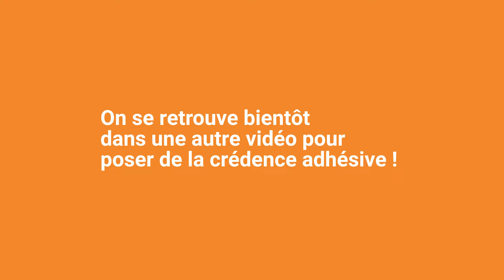Comment rénover le plan de travail de sa cuisine ?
🖐️ Vous avez envie de changer de plan de travail sans démonter toute la cuisine ?
💡 Le revêtement adhésif est la solution parfaite qui vous permettra de donner un coup de neuf à votre cuisine et sans rien jeter !

💅 Dans cette vidéo, nous vous partageons les étapes essentielles pour appliquer du revêtement adhésif sur le plan de travail de votre cuisine.

👀 Les étapes clé :
00:00 Introduction
00:14 Préparer la pose
01:46 Application du revêtement
05:23 Finition
05:42 Résultat

Découvrez Luminis Films !